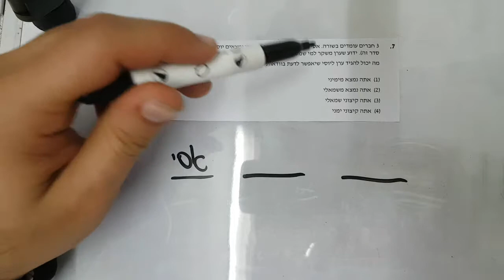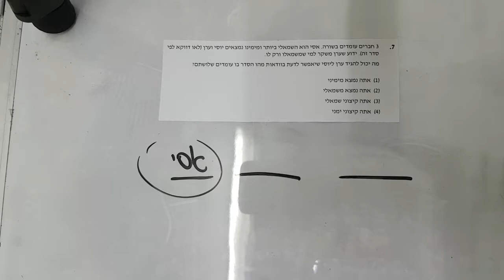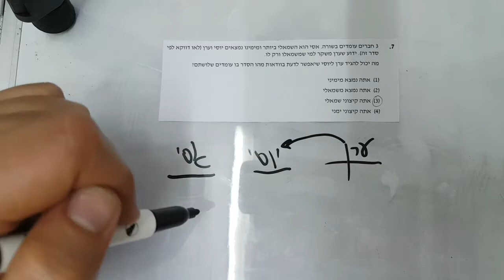סיימולציה 11 פרק 8 שאלה 7 EZWAY